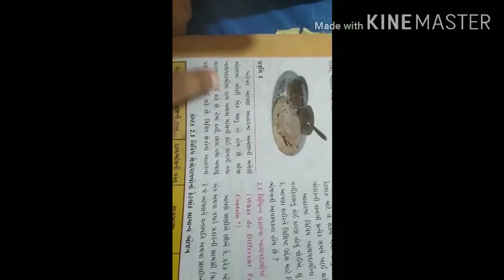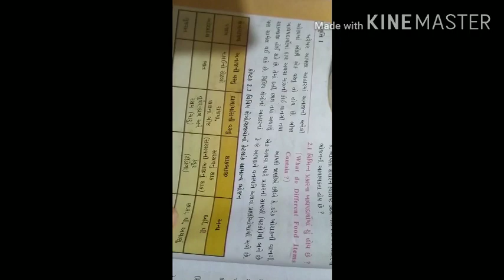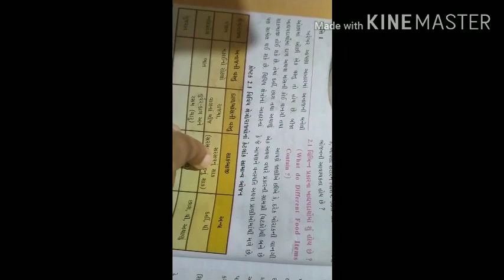Science std_6 ch_1